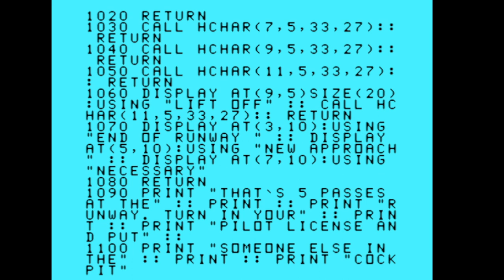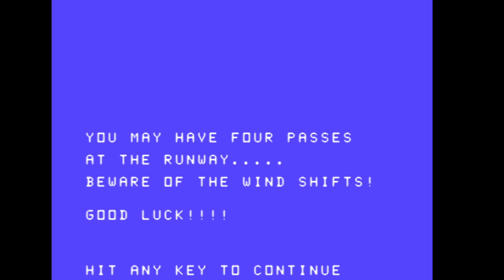Ti99/4A Typed in Game from the Magazine :- Compute! 1983 (Runway 180)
Try and land your plan on the runway,by using cursor keys or joystick.